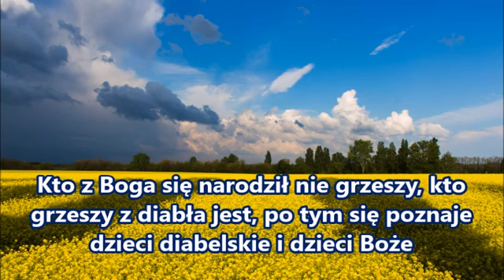Kto z Boga się narodził nie grzeszy, kto grzeszy z diabła jest, po tym się poznaje dzieci diabelskie